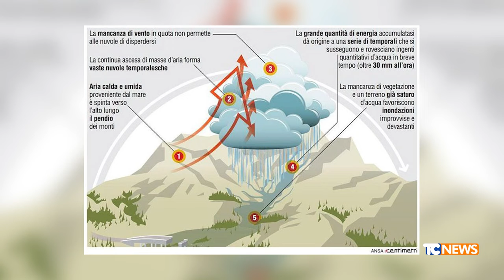Nubifragi e come prevenirli con il biologo dott. Samuele Venturini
I nubifragi sono fenomeni atmosferici estremi da sempre accaduti. Impariamo qualcosa di più su questi eventi meteorologici e su come prevenirli.